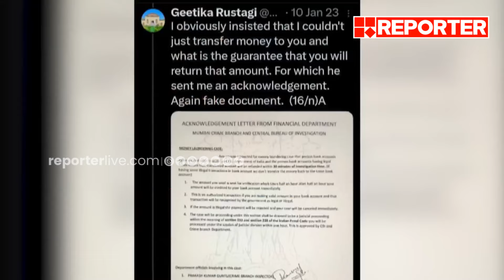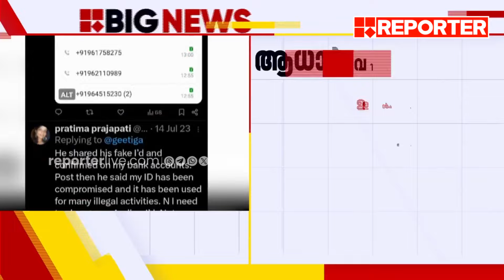നടി മാല പാര്‍വതിയില്‍ നിന്ന് പണം തട്ടാന്‍ ശ്രമം | Maala Parvathi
നടി മാല പാര്‍വതിയില്‍ നിന്ന് പണം തട്ടാന്‍ ശ്രമം; ആധാര്‍ വിവരങ്ങള്‍ ഉള്‍പ്പെടെ ശേഖരിച്ചെന്നും ഭീഷണി | Maala Parvathi

With Regards
Team RBC